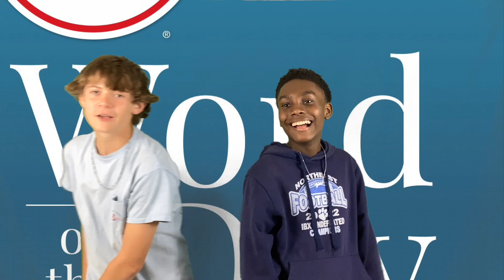April 25, 2024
Emmanuel Rountree and Brendan Berry, Anchors
Word of the Week: SCURRY (Tyler Radcliffe and Jahqwon Jones)